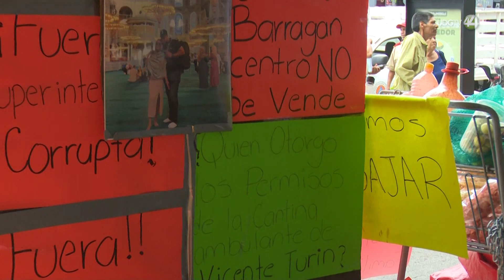Darán opciones para que ambulantes obtengan permisos, pero no en el Centro Histórico de Guadalajara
El secretario general del Ayuntamiento de Guadalajara, Eduardo Martínez Lomelí, atendió a representantes del grupo de comerciantes ambulantes que mantienen un plantón desde el pasado lunes frente a la Presidencia Municipal, para exigir que se les entreguen permisos de venta en el primer cuadro de la ciudad.